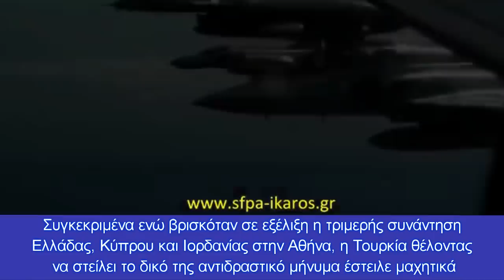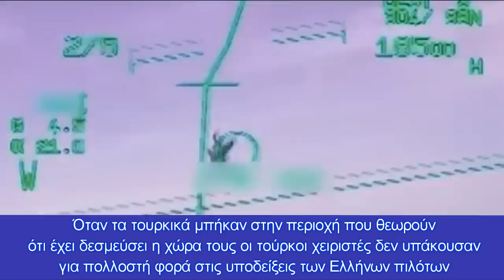Αιγαίο: Τα Ελληνικά μαχητικά ταπείνωσαν τους Τούρκους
Το χρονικό των αερομαχιών της Τετάρτης
Να αντιδράσει σε ένα ακόμα χαστούκι που έλαβε την Τετάρτη σε διπλωματικό επίπεδο απομονώνοντάς την ακόμα περισσότερο προσπάθησε η Τουρκία.

Συγκεκριμένα ενώ βρισκόταν σε εξέλιξη η τριμερής συνάντηση Ελλάδας, Κύπρου και Ιορδανίας στην Αθήνα, η Τουρκία θέλοντας να στείλει το δικό της αντιδραστικό μήνυμα έστειλε μαχητικά της μετά από πολύ καιρό να προχωρήσουν όχι απλά σε παραβιάσεις αλλά και απείθεια προς τις υποδείξεις των ελλήνων πιλότων με αποτέλεσμα να έχουμε 3 ιδιαίτερα σκληρές αερομαχίες.

Το σκηνικό για τις 3 εμπλοκές στήθηκε γύρω στις 10:30 το πρωί της Τετάρτης όταν 4 τουρκικά μαχητικά σε δύο σχηματισμούς μπήκαν στο Αιγαίο και το FIR Αθηνών στην περιοχή μεταξύ Κώ και Σάμου κατευθυνόμενα προς την περιοχή που έχει δεσμεύσει παράτυπα η Τουρκία στο Ικάριο Πέλαγος για όλο το υπόλοιπο έτος για ασκήσεις...

Από την πρώτη στιγμή παρακολουθούνταν από 4 μαχητικά της ελληνικής πολεμικής αεροπορίας που απογειώθηκαν για να τα αναχαιτίσουν.

Όταν τα τουρκικά μπήκαν στην περιοχή που θεωρούν ότι έχει δεσμεύσει η χώρα τους οι τούρκοι χειριστές δεν υπάκουσαν για πολλοστή φορά στις υποδείξεις των Eλλήνων πιλότων που τους καλούσαν να αποχωρήσουν, με αποτέλεσμα εκεί να λάβει χώρα η πρώτη εμπλοκή.

Μετά από δύσκολους ελιγμούς αλλά σύντομα, καθώς το επίπεδο των τούρκων πιλότων έχει πέσει αισθητά μετά από τους απανωτούς διωγμούς του Ερντογάν, οι Έλληνες πιλότοι πήραν το τακτικό πλεονέκτημα αναφέροντας στη βάση τους πως έχουν στα σκοπευτικά τους τους Tούρκους.

Οι εισβολείς τότε χρησιμοποίησαν τους μετακαυστήρες τους προκειμένου να απομακρυνθούν και να απεμπλακούν αλλά αντί να στρέψουν ανατολικά συνέχισαν βόρεια…

Τα ελληνικά μαχητικά αμέσως επιδόθηκαν σε καταδίωξη των εισβολέων οι οποίοι «στάθηκαν», επί της ουσίας οι Eλληνες τους κύκλωσαν, στην περιοχή δυτικά των Ψαρών καθώς προς στιγμήν υπήρξε η υποψία πως οι Τούρκοι τραβούν προς την Σκύρο όπου είναι η προκεχωρημένη βάση της πολεμικής αεροπορίας και σταθμός πλέον των 2 μη επανδρωμένων αεροσκαφών heron.

Εκεί «έπεσε άγριο ξύλο» αναφέρουν πηγές στο Πενταπόσταγμα, με αποτέλεσμα οι Tούρκοι να πειστούν να στρέψουν ανατολικά.

Οι δύο σχηματισμοί ενεπλάκησαν για Τρίτη φορά μεταξύ Λέσβου και Χίου όταν τα τουρκικά μαχητικά έδειξαν ότι κόβουν ταχύτητα και ετοιμάζονται να στρέψουν και πάλι δυτικά.

Η παρουσία όμως των Eλλήνων χειριστών στην «ώρα 6» για μια ακόμη φορά τους έπεισε να συνεχίσουν ανατολικά βγαίνοντας από το FIR Αθηνών.

Συνολικά η Τουρκία έστειλε την Τετάρτη 3 ζεύγη μαχητικών F-16 στο FIR Αθηνών, τα οποία πέρα από τις 3 εμπλοκές, σημείωσαν και 34 παραβιάσεις του Εθνικού Εναέριου Χώρου.

Η Τουρκία έστειλε και στην περιοχή μεταξύ Ρόδου και Καστελορίζου ένα από τα νέοαποκτηθέντα αεροσκάφη ναυτικής συνεργασίας ATR-72.

Είναι πάντως δεδομένο πως η Αθήνα πλέον έχει αποκτήσει αυτοπεποίθηση τόσο σε στρατιωτικό όσο και διπλωματικό επίπεδο, κάτι που φάνηκε και από την κοινή δήλωση της τριμερούς στην οποία τονίστηκε μεταξύ άλλων το εξής: «Οι ηγέτες τόνισαν ότι μια ειρηνική, σταθερή και ευημερούσα Μεσόγειος αποτελεί στρατηγική προτεραιότητα της περιοχής. Κάλεσαν όλες τις χώρες της περιοχής να σεβασθούν την κυριαρχία, τα κυριαρχικά δικαιώματα και τη δικαιοδοσία που έχει κάθε κράτος επί των θαλάσσιων ζωνών του σύμφωνα με το διεθνές δίκαιο, ιδίως το Δίκαιο της Θάλασσας. Για τον σκοπό αυτό, οι ηγέτες τόνισαν τη σημασία της δέσμευσης σε έναν εποικοδομητικό διάλογο και διαπραγματεύσεις, σύμφωνα με το Διεθνές Δίκαιο».